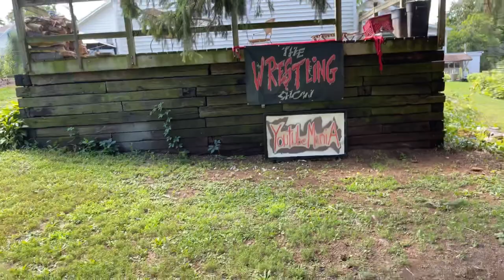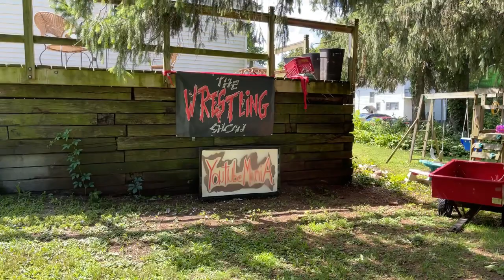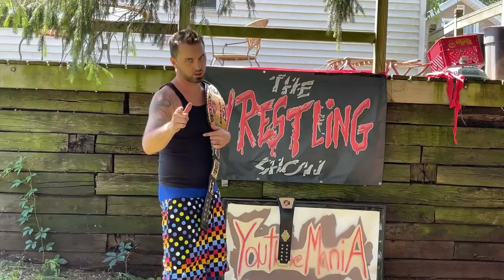MattJones2587 Addresses Youtubemania 4